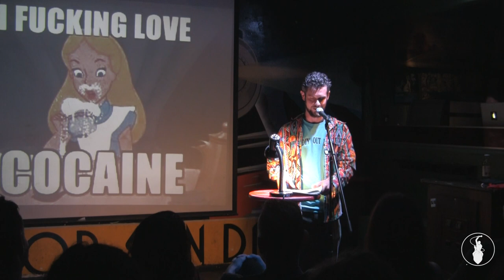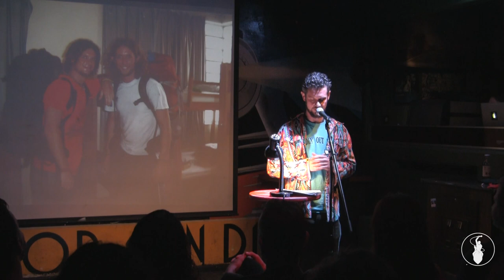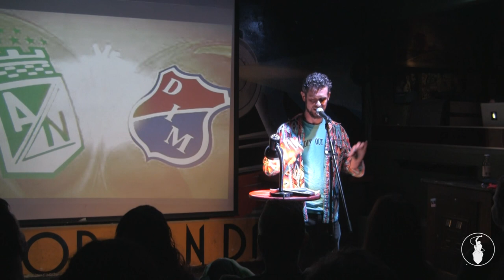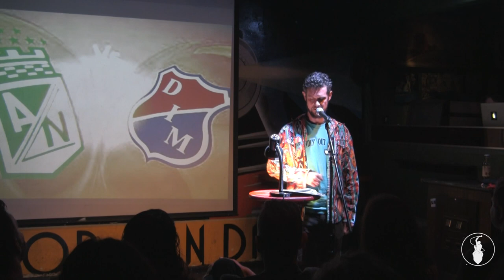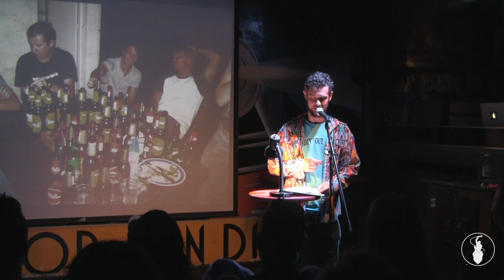Eddie Duell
Performances from the April 2014 VAMP Storytelling Showcase, "YOLO". Recorded at the Whistle Stop in San Diego, CA. So Say We All.